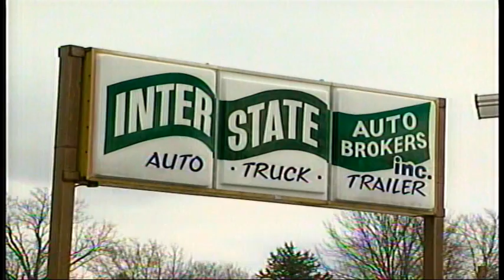Phillips Pro Cycle News Clips 02.17.06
WSIL TV 3 6pm and 10pm news clips about the break-in at Phillips Pro Cycle and other businesses on Sweets Drive in Carbondale, IL.

Greg Smith
Creator: WSIL TV-3